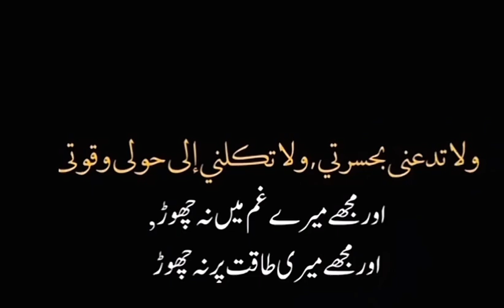9 December 2023